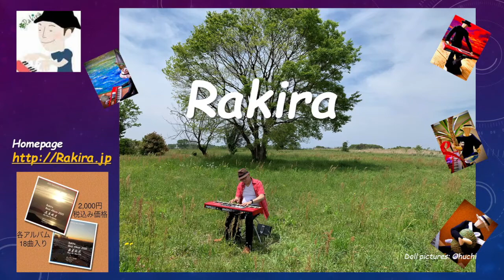森林浴 (Forest bath) 緑に囲まれゆっくりすること大切です、癒しの森林をみつけてください 即興曲 Relax Piano by Rakira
気持ちの良い場所は、ひとによってバラバラです。癒される森林をみつけるといいです
撮影場所：　群馬
Rakiraオフィシャルチャンネル - YouTube. 「あなたの心に潤いを‥」をテーマにピアノソロ曲を創作する作曲家ラキラの音楽をお楽しみください 。